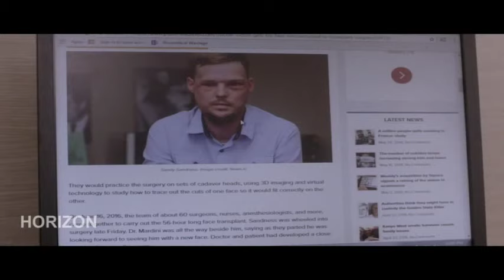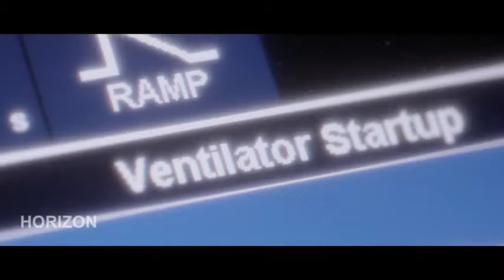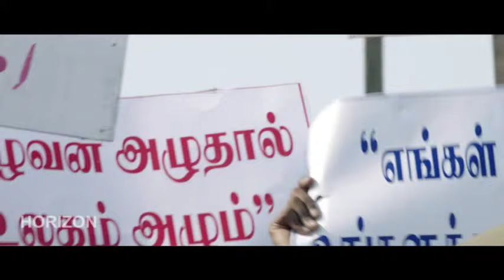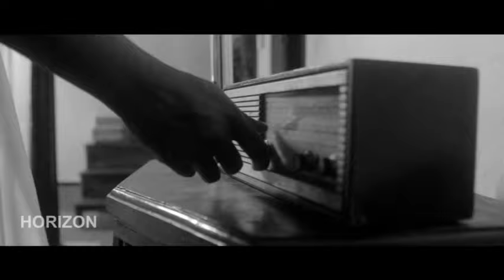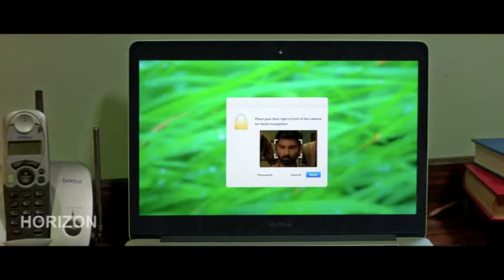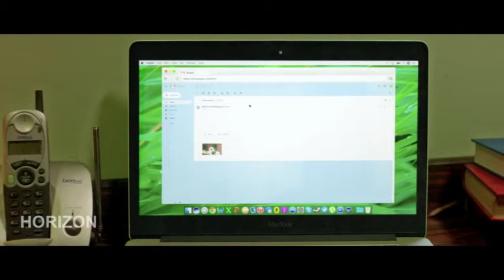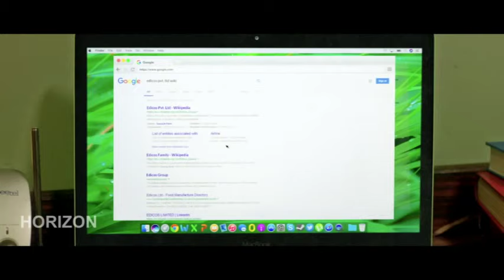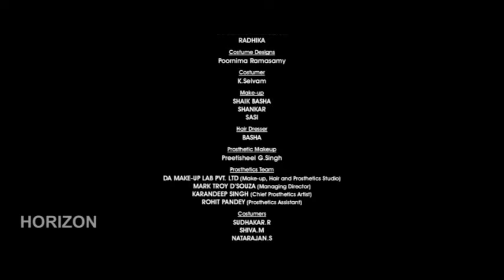BOOMERANG | Malayalam Dubbed Full Movie | Atharvaa | Megha Akash | Indhuja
The name of this movie is Boomerang The stars of this movie are Atharvaa, Megha Akash, Indhuja
and Sathish in the lead roles. It is directed by R. Kannan. Its music is composed by Radhan The film is produced by R. Kannan, M.K. Ramprasad It was released in the year  2019